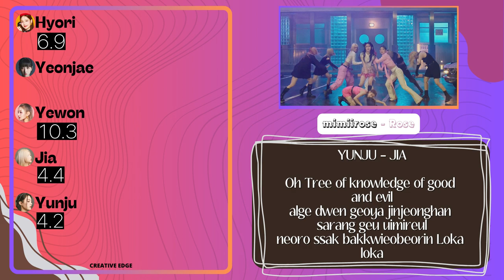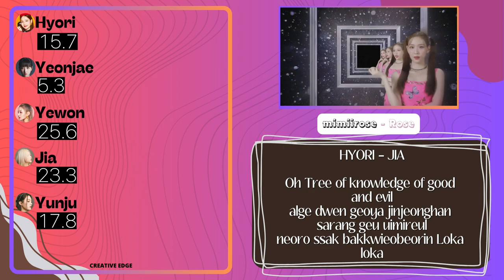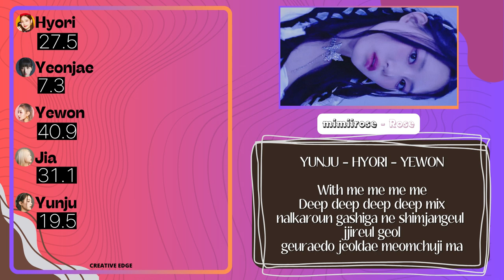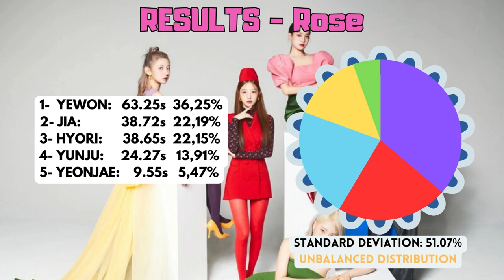mimiirose – Rose | Line Distribution + Lyrics | (Requested)